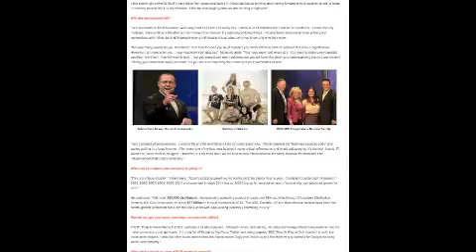Xophoria Asia Business Opportunity Klang Malaysia #1 Leading Xophoria Team Worldwide